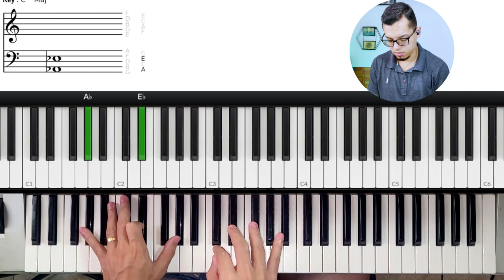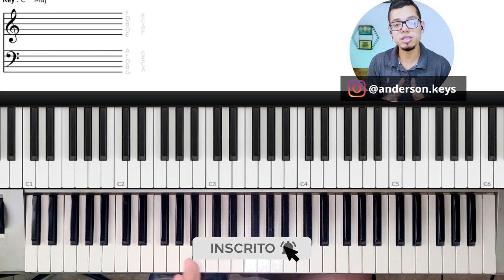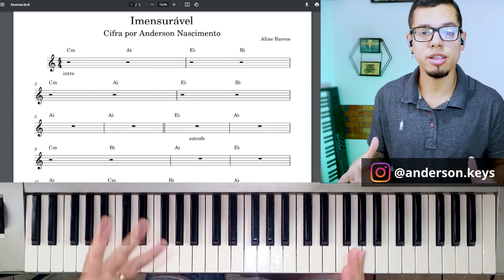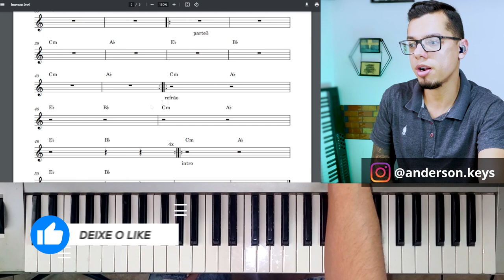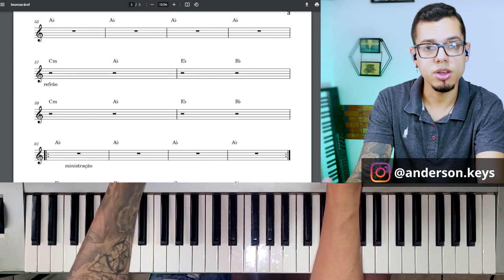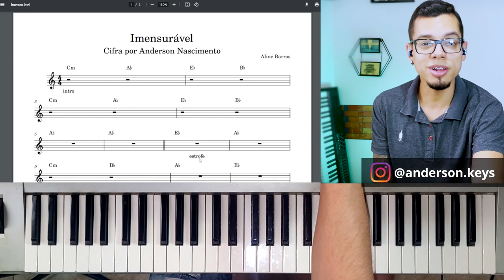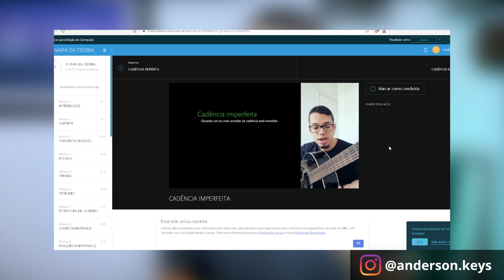AULA DE TECLADO - Imensurável (Aline Barros) - VÍDEO AULA COM CIFRA NA DESCRIÇÃO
Neste vídeo eu ensino a tocar a música Imensurável de Aline Barros. Desde a intro até os detalhes da harmonia.

+ Cifra aqui!

Fala aí pessoal! Eu me chamo Anderson Nascimento. Sou pianista, tecladista, professor e produtor musical há mais de 10 anos.
Meu objetivo por aqui é espalhar o conhecimento da música de forma simples e facilitar o máximo possível os estudos da galera que busca aprender online. Quero te dizer que é possível você tocar bem, estudar de verdade com conteúdos online.
Não importa a sua idade ou há quanto tempo você toca. Acesse o meu site e saiba mais

Anderson Nascimento